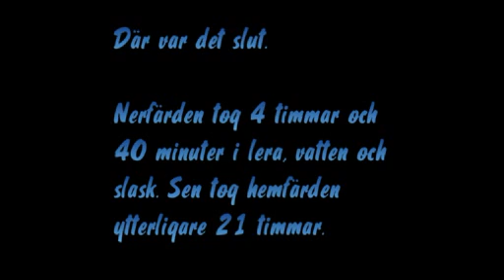2009 Kebnekaise del 2 HKKS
HKKS Peak Performance med bröderna Berggren